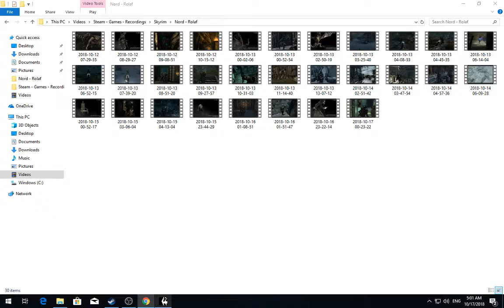[1/10] Skyrim [SSE] - Rolaf - Episode 134 [NC]